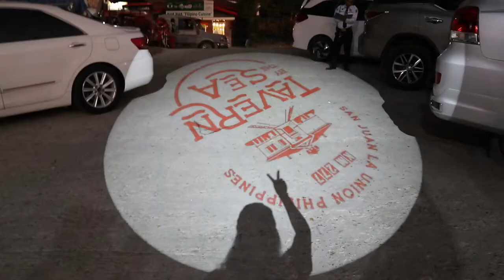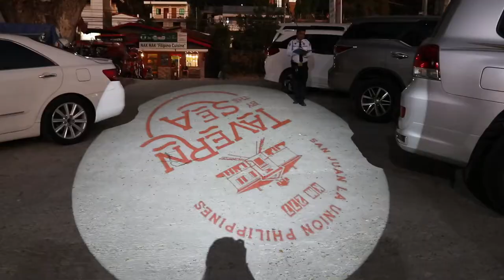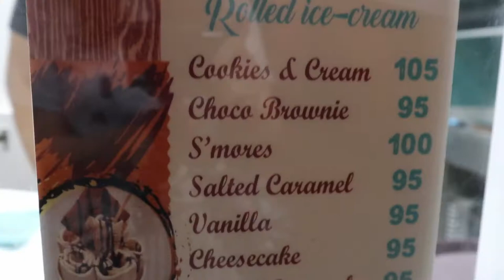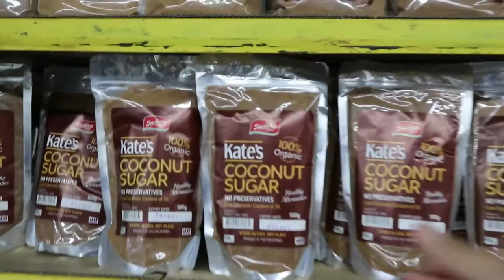a day in a life, my chicken recipe and overnight oats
sharing how I make my korean BBq style chicken wings and preparing over night oats